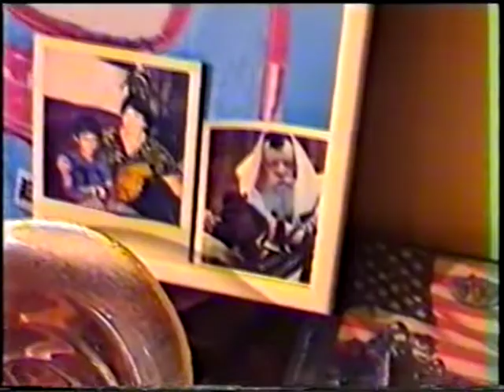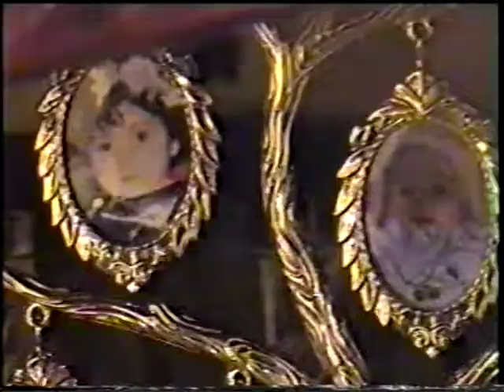פסח אצל סבתא ונרה אסתר מאירסב חלק 1